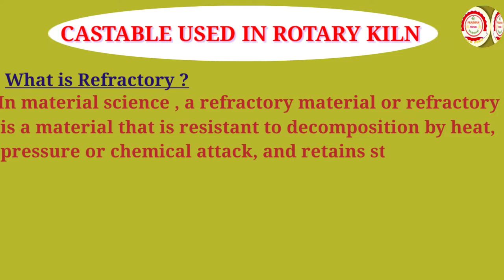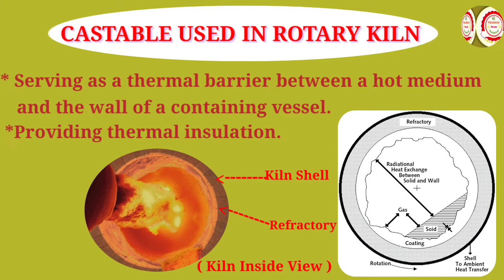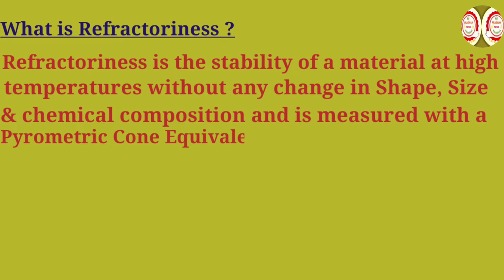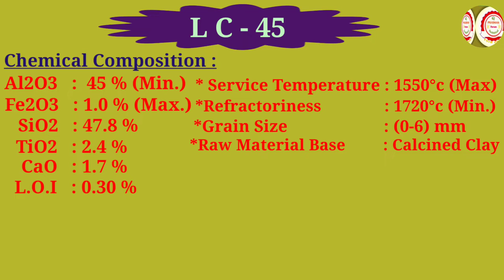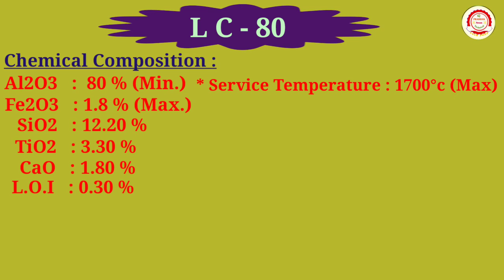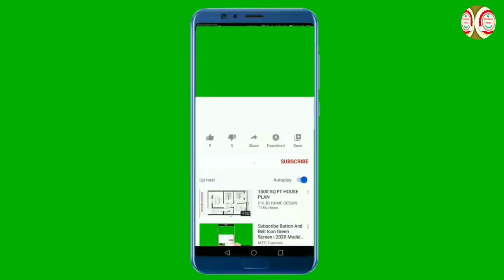Castable Used In DRI Rotary Kiln